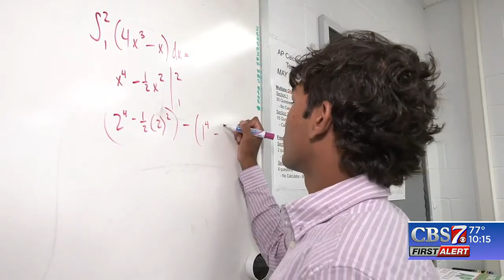Senior Salute: Janak Bhakta